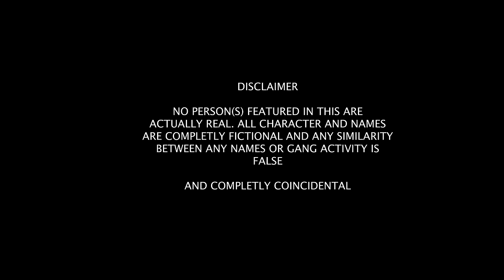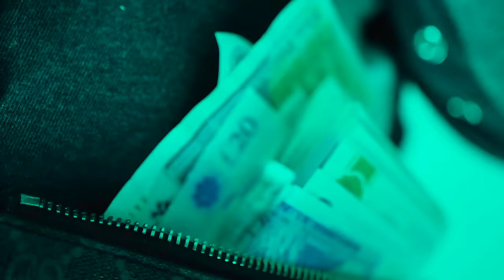2WENTY8 - Idris [Music Video] | GRM Daily